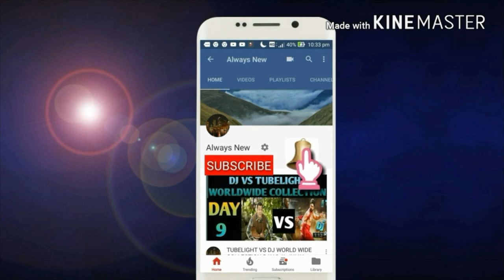total DHAMAAL movie RECORDS BREKING Collection day 12/india/AJAY DEVGAN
THIS VIDEO IS BASED ON total DHAMAAL movie RECORDS BREKING Collection day 12/india/AJAY DEVGAN